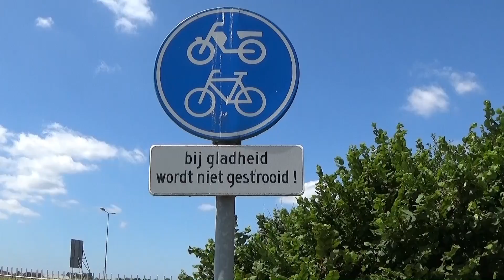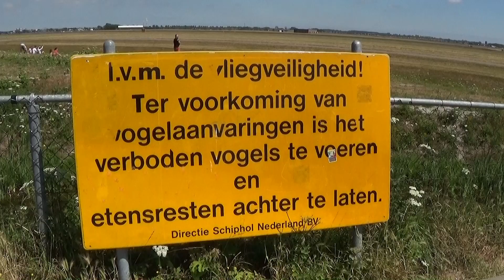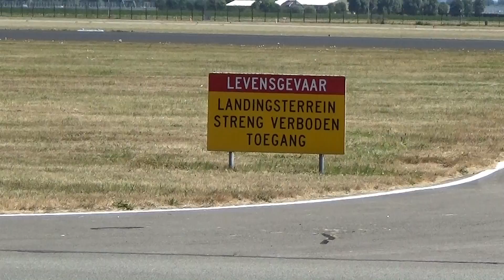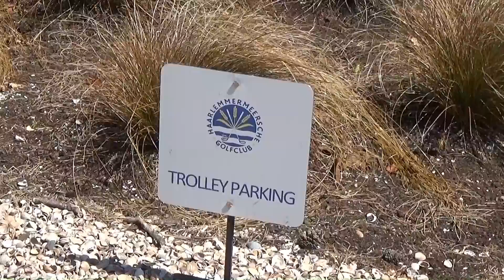Rondje polderbaan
Even met de fiets een rondje Polderbaan en  Haarlemmermeersebos en terug naar Haarlem. Altijd weer leuk om te doen.